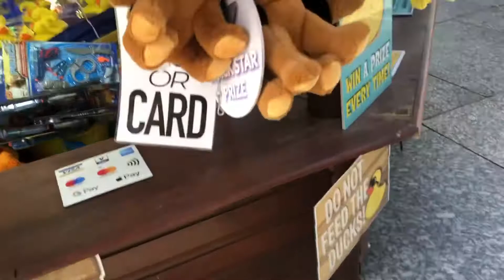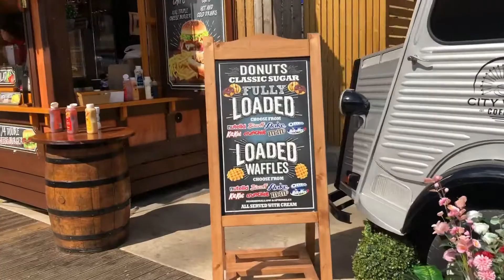Market Square Nottinhgham September 2022 || Summer Vibes